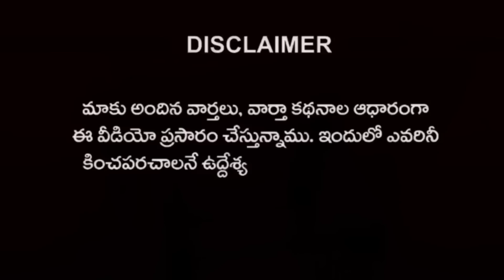జనసేన TDP ని కలిపెస్తున్న YCP | Janasena TDP alliance | Rajiv erram | Charan tv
జనసేన TDP ని కలిపెస్తున్న YCP
 Rajiv erram Comments